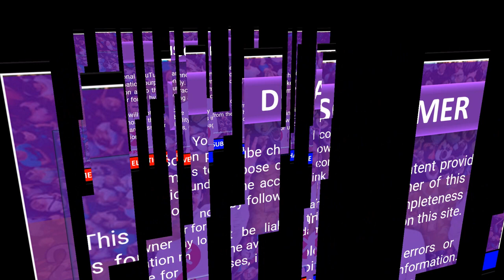WEST GODAVARI Survey: New Latest Election Survey | Ysrcp | Tdp | Janasena | Mee Prabhu AP News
We can see the mood of West Godavari New Latest Election Survey: YCP - Continue to rule? TDP - Make a comeback?  Janasena - Shake things up?

Today, we'll be discussing the burning question in Andhra Pradesh politics - Who will win in West Godavari? The latest election survey has thrown up some interesting results, and we're here to give you an in-depth analysis of the same. So, let's get started!

The latest election survey in West Godavari provides valuable insights into the political preferences of the people in the region. While the YSR Congress Party appears to be the most popular party, it remains to be seen how the election results will play out. The survey also highlights the importance of independent candidates like Mee Prabhu, who are gaining popularity by focusing on local issues. We hope that you found this analysis informative and useful.

Achanta, Bhimavaram, Narasapuram, Palakollu, Tadepalligudem, Tanuku and Undi constituency wise survey report

💡 YouTube Videos
💡 YouTube Premiers
💡 YouTube Live Streams
💡 YouTube Shorts